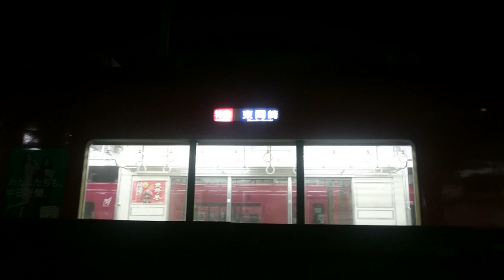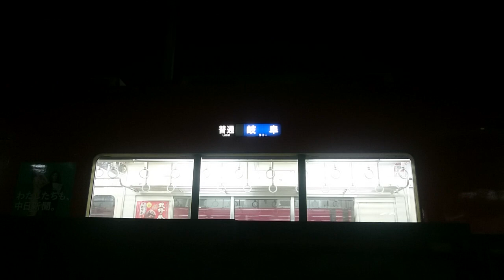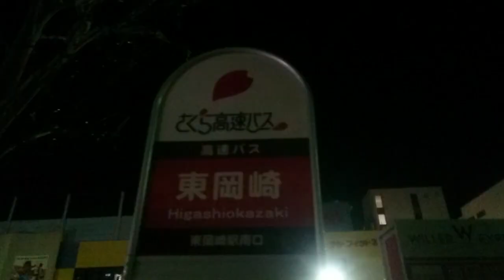【旅鉄M@S 2017年最初の動画】名鉄東岡崎駅 2017年1月1日に到着する特急東岡崎行き さらに駅周辺の除夜の鐘を聞きながら、駅に近い六所神社へ初詣してみた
旅鉄M@Sのメンバー一同、今年もよろしくお願いします。
今年は2年ぶりに岡崎市で新年を迎えました